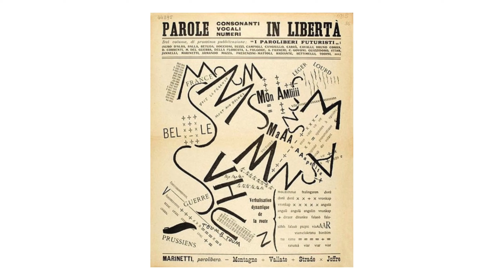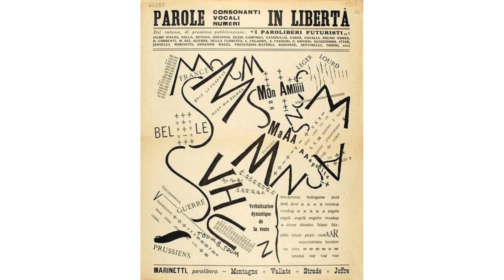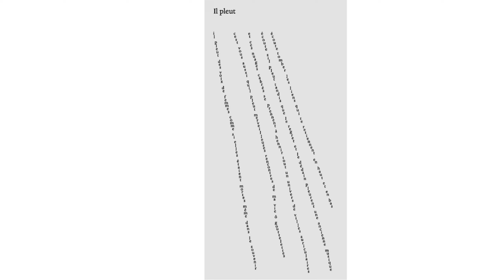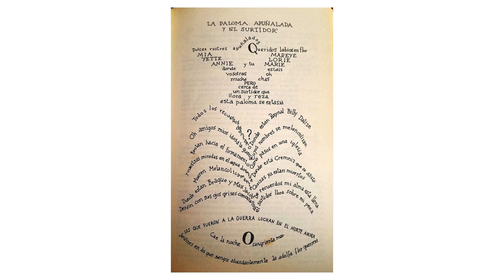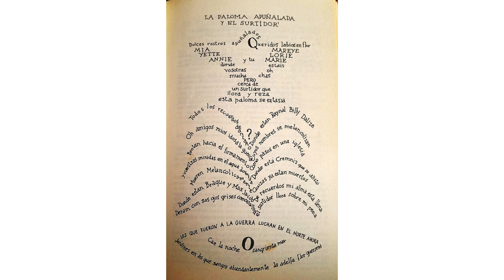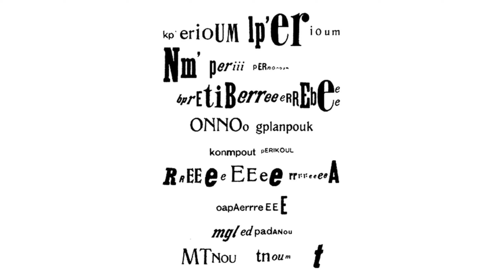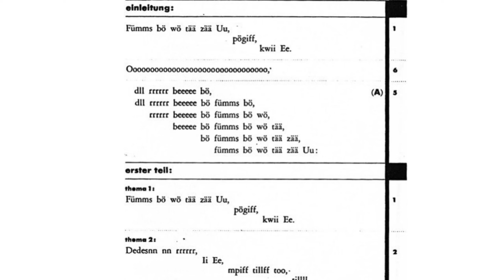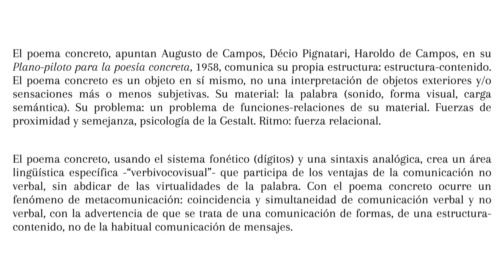Crisis de verso y poesía moderna. De Mallarmé a la poesía concreta con Rafael Castillo Zapata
📚 ¡Bienvenidos a una nueva cátedra con el Profesor Rafael Castillo Zapata! 📖

📍 En este nuevo video podrán escuchar el cierre de este ciclo de cátedras sobre Crisis de verso y poesía moderna. De Mallarmé a la poesía concreta

Si no has visto la Cátedra anterior de Rafael Castillo Zapata, te invitamos a visitar nuestro perfil.

¿Qué te pareció el cierre de este ciclo de cátedras? 👇🏻👇🏻